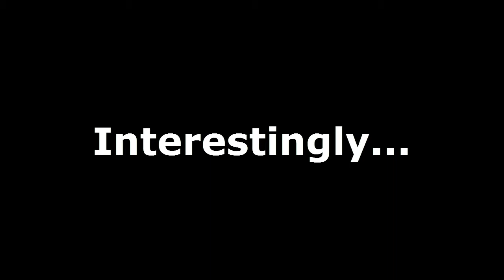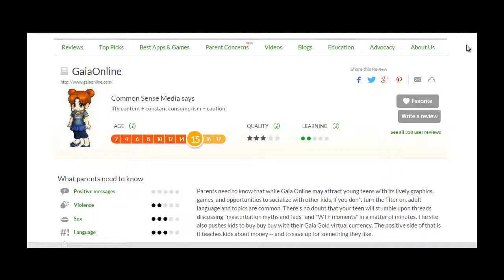Gaia Online General Information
Part of a presentatoin about the virtual worlds of kids. Presented at the MELS Library Symposium, March 2015.